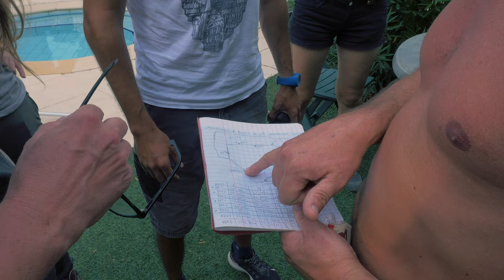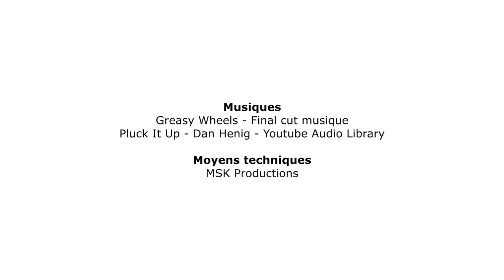La fouille d’un habitat de plein air aurignacien à Régismont-le-haut 1/9